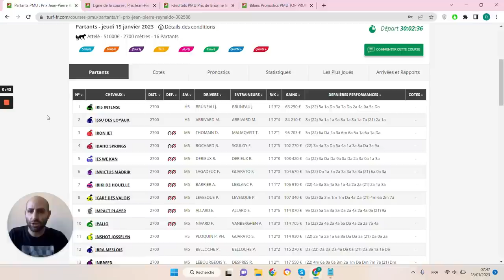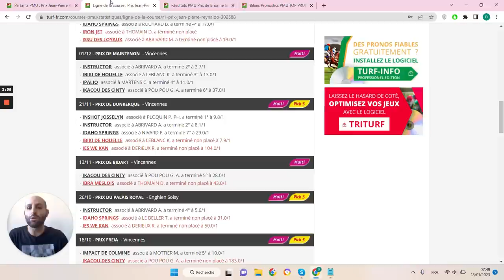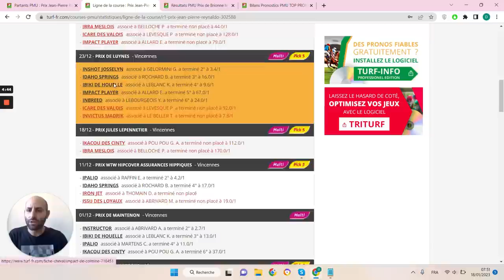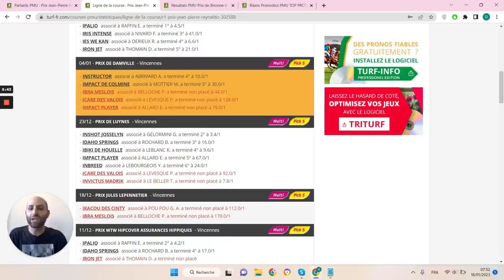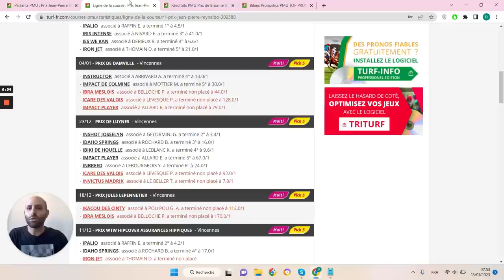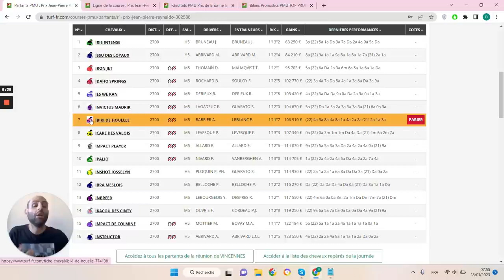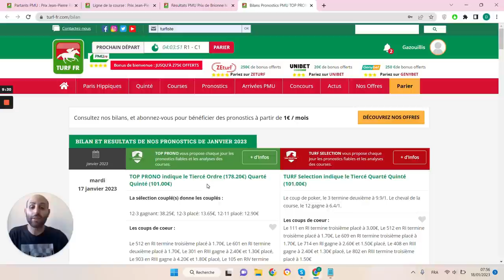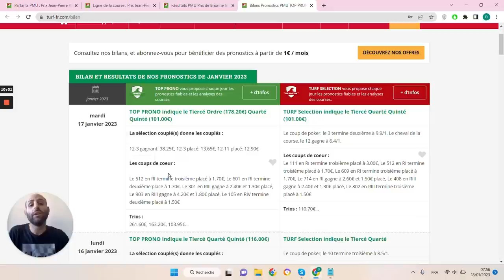PRONOSTICS PMU GRATUIT DE LA MINUTE QUINTE+ DU JOUR JEUDI 19 JANVIER 2023 #302588